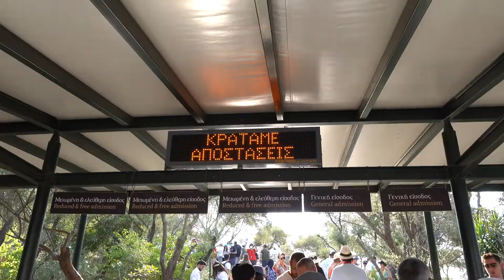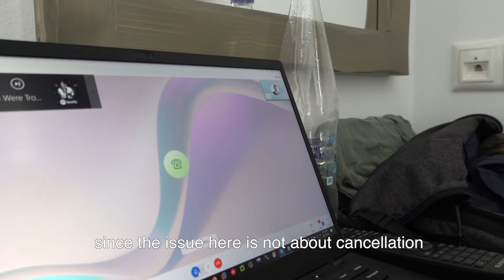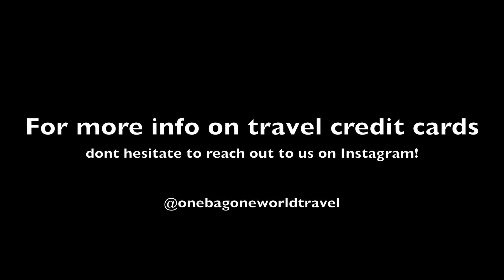It was bound to happen us sometime, right?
We are finally on the Aegean leg of our world trip and country #11! We were so excited to finally see Athens and get to the Greek islands (a first for Bree), but little did we know, we had a little surprise waiting for us at our hotel. Sometimes traveling full time means dealing with uncomfortable situations.

This is how we handled it and how we were able to get a FULL refund back from the hotel. You can do it too!

Have you followed us on Instagram yet?? @onebagoneworldtravel